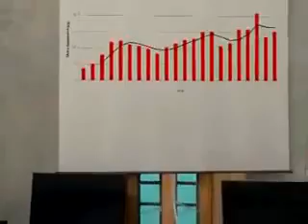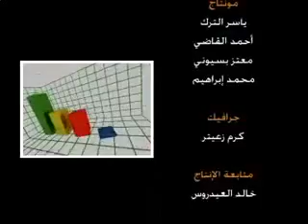إدارة 302 دار 7 من 20 2